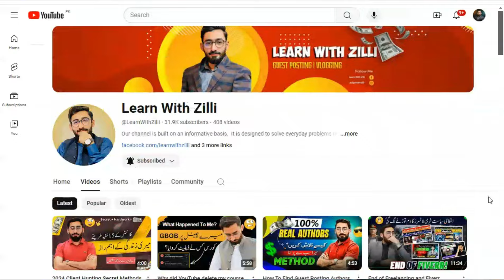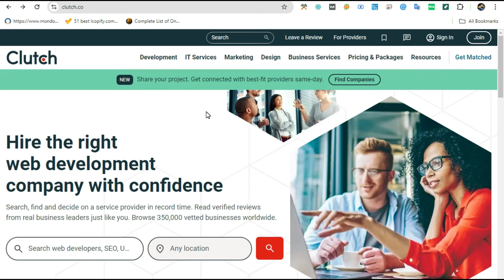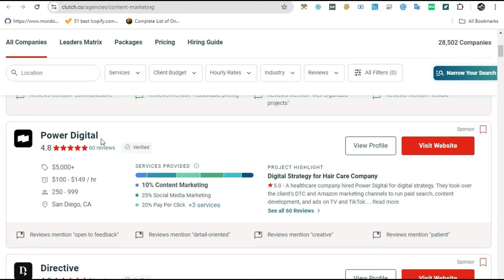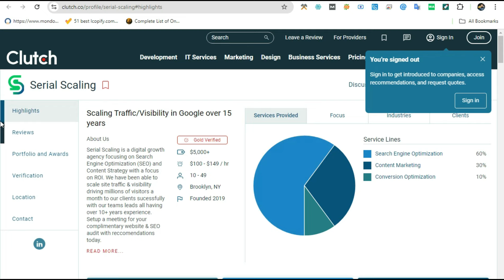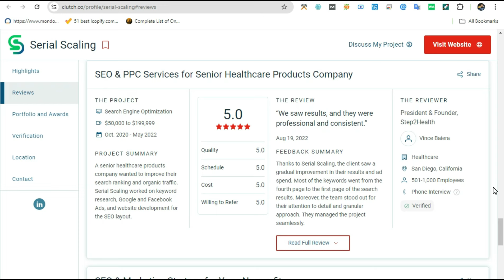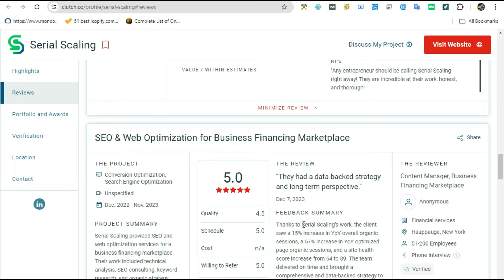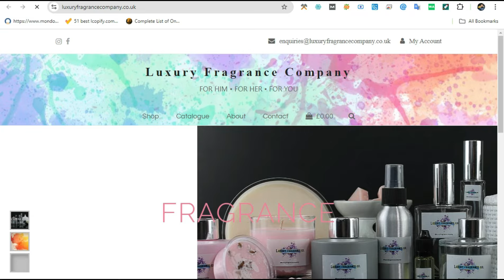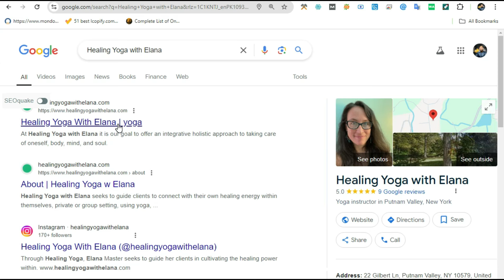How To Find 500$ Active Clients: This Was Unexpected!!🤯😲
Description
Unlock the secrets to finding 500$ active clients with our unexpected strategies! In this video, we dive into innovative techniques, unique outreach methods, and proven tips to elevate your client acquisition game. Whether you're a freelancer, entrepreneur, or business owner, learn how to tap into new markets, leverage social media, and build lasting relationships. Join us for surprising insights that could transform your client base!

how to get clients on linkedin,
how to use linkedin to get clients,
clients,how to get clients,
find active clients,
how to find active clients,
how to find clients on linkedin,
client hunting,gbob clients,
how to get clients on instagram,
how to get freelance clients,
how to find gbob clients,
find gbob clients,
how to find guest posting clients,
guest posting clients,
how to find web design clients,
how to find guest post clients